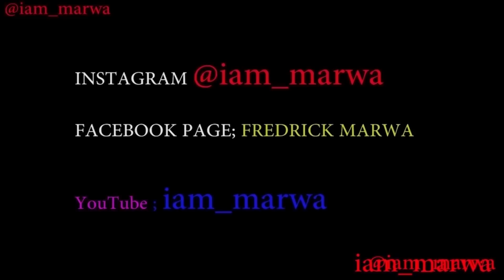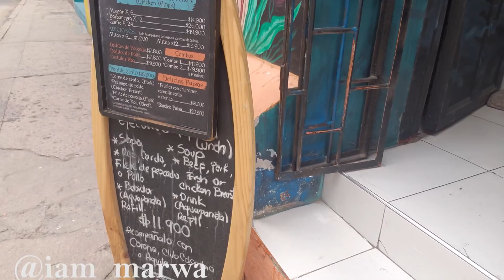DATING IN SANTA MARTA COLOMBIA, Cost Of Living & MORE ..|| iam_marwa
Hello,Santa Marta officially Distrito Turístico, Cultural e Histórico de Santa Marta is a city in Colombia. It is the capital of Departamento del Magdalena Here is  DATING IN SANTA MARTA COLOMBIA, Cost Of Living & MORE ..|| iam_marwa , welcome to my Youtube channel , i hope you have enjoyed this video.

1. DJI MAVIC PRO DRONE ;
2. Canon 70D ;
3. Canon Lens ;
5.SamSung Note 9;

Espanol aqui